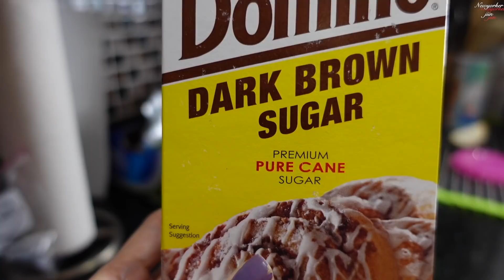돈안들이고 완벽하게 각질제거! 한번만으로 100% 물광피부 만들기.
모공 속 때를 확! 벗기는 피부 타입별 방법! 주방에 있는 재료만으로 가능하다는 사실 알고 계세요? 각질은 벗기고 영양은 듬뿍 주는 천연각질제거제 만드는 다양한 방법을 공유합니다.
오늘도 젊어지고 예뻐지세요 ^^
코코넛 오일

지인언니 멤버십에 가입하여 혜택을 누려보세요.